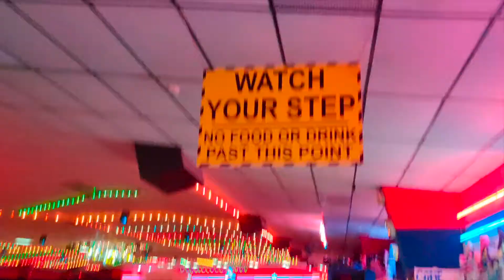BAKUGO TAKES HIS BFS SKATING! | Dat Cosplay Lyfe | BNHA Roller Skating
Bakugo, Todoroki, and Kaminari all get on their skates and hit the rink! Kaminari is a pro! Todoroki and Bakugo still need work, though.

DAT COSPLAY LYFE are fun videos about what we do while in cosplay!